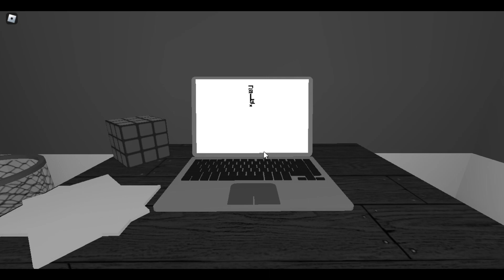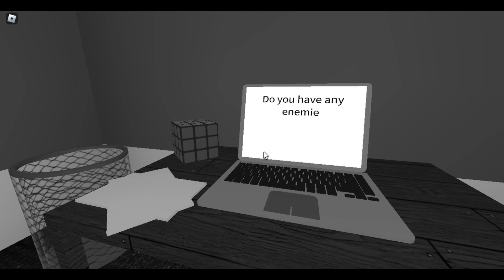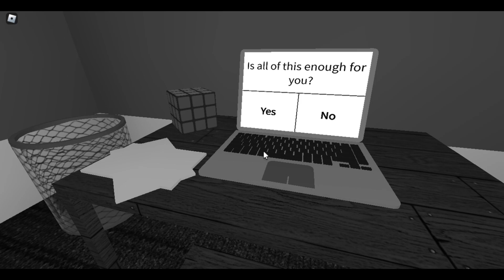ROBLOX THE SURVEY